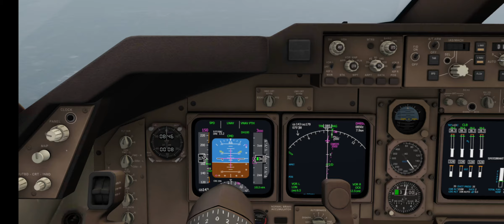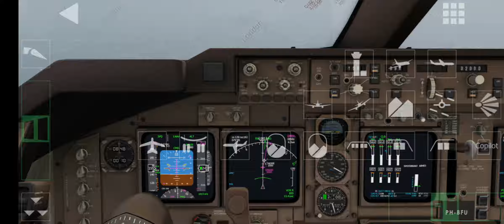#17 Aerofly 2021 Todays challenge B747 Saudia landing in London City with 17kts crosswind 😎